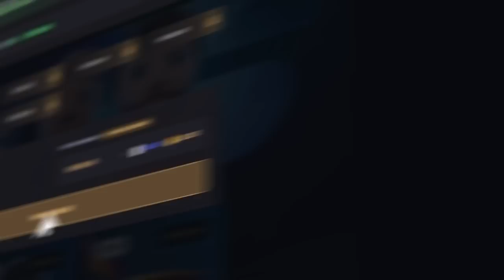A VALVE FINALMENTE ARRUMOU ESSA P%RR4 (o preço da Butterfly Knife irá SUBIR MUITO)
Finalmente, depois de anos, a Valve decidiu corrigir o bug da animação da Butterfly knife no CS 2.